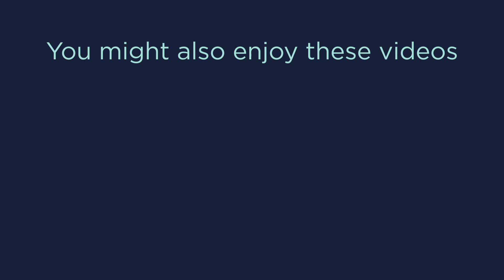Celebrating the 113th Annual Epiphany in Tarpon Springs, Florida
My friend recently moved to Tarpon Springs, Florida and invited me over for brunch followed by the Epiphany celebration. It’s one of the biggest Epiphany celebrations in the country and around 20,000 people attend this event.